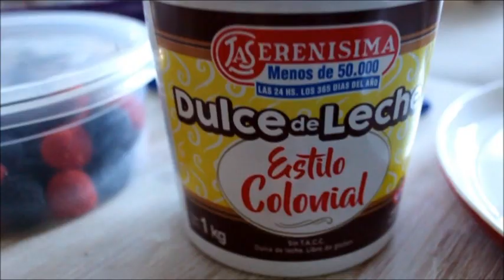Australian Tries Argentinean Candy! (+ recipe) - Flossy Finds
My goodness, what a sugar hit!!

Whenever Alex is around it's all things sweet, haha (just like him ;-) )
...but today was an extra special Taste Test Tuesday!

When Alex recently visited his family back home in Argentina he promised me he'd bring me back some candy to try...well let's just say I didn't expect him to bring back 10 kilos of it!!

What a fun, delicious experience...thanks so much Alex for being awesome and for the wonderful sweets!

Love, Floss .xx.

Hi, I'm Flossy!...but most people call me Kate :)
Like everyone, I have a story. It's pretty unique and can sometimes get a little crazy...but I wouldn't change a thing.
Come with me as I journey through Vlogs, Baking, Heart-To-Hearts and a whole lot more!
Everyone has a story, welcome to mine :)